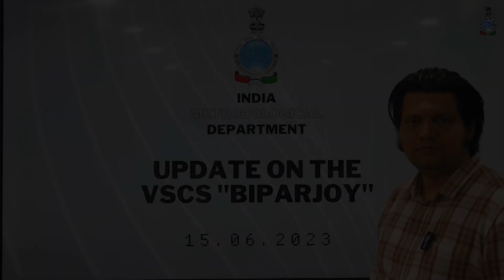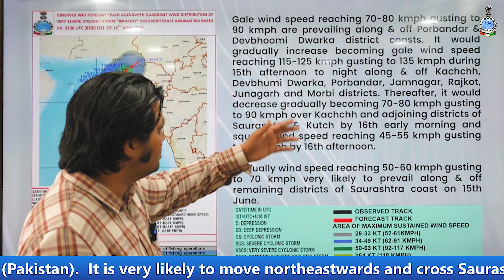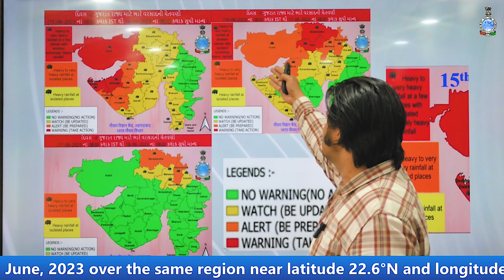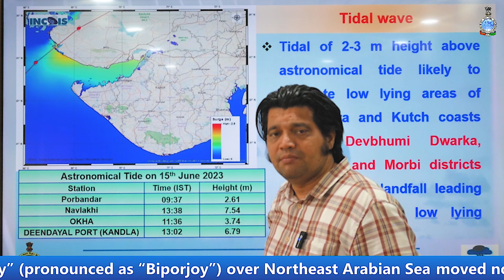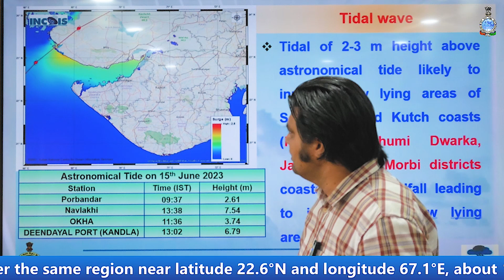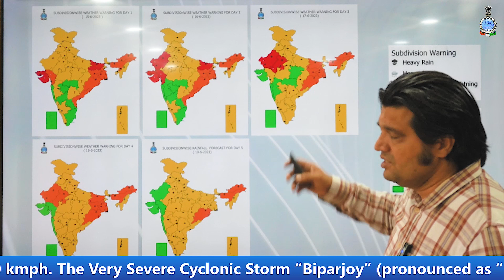Daily Briefing (English) 15.06.2023